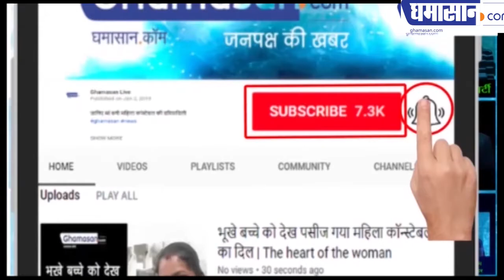दिल्ली की अदालत में 13 तोते क्यों लाए गए | 13 Parrot in Delhi Court | Ghamasan Live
delhicourt

दिल्ली की अदालत में 13 तोते क्यों लाए गए
 कोर्ट में हुई 13 तोते की पेशी